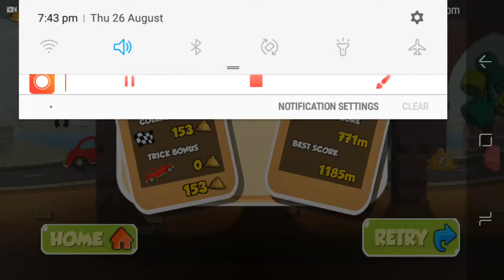Motu Patalu ki game funny video